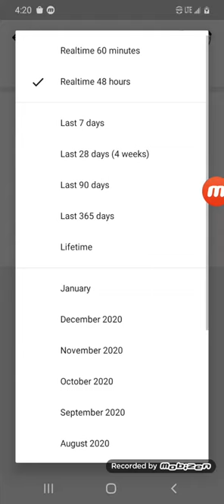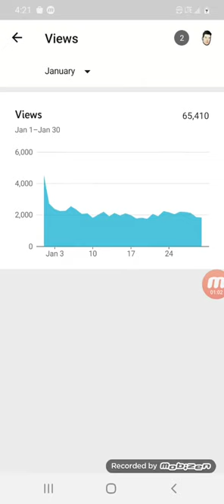how many views I got per month in 2020 until now